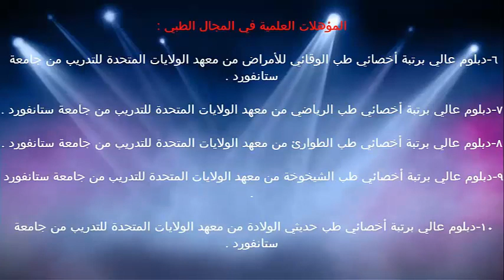أهمية معرفة اسباب التهاب الحلق / الدكتور د.خالد بن سعود الحليبي اخصائي الطب الوقائي للأمراض